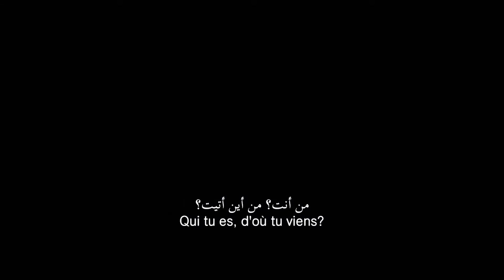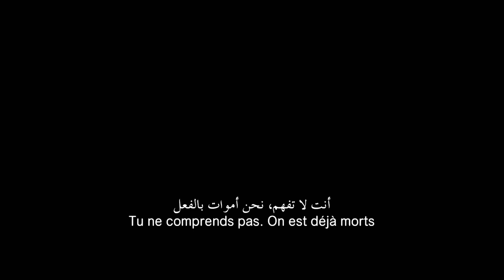Maze Runner Tribute-Runnin